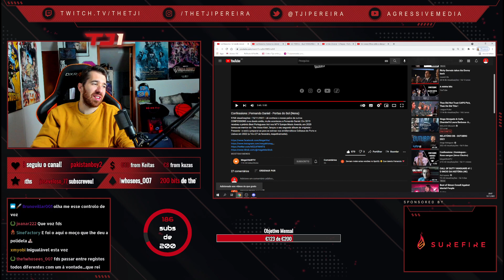TJI REAGE A FERNANDO DANIEL - PORTAS DO SOL NO CONFESSIONS